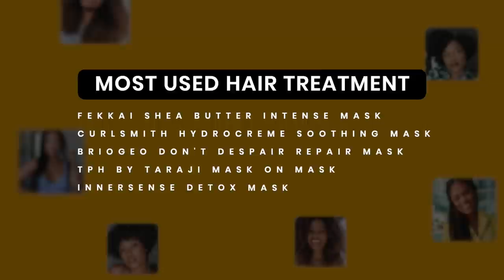2021 ALL HAIR, SKIN & BEAUTY FAVORITES! | GOLDEN LYSS AWARDS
WELCOME to the 2nd annual GOLDEN LYSS AWARDS! We're going over virtually ALL of my favorite products for hair, skin & beauty from 2021. Hope you enjoy, xo!

Don't forget to submit your ideas for the new GOLDEN LYSS AWARDS in the comments below!

::HAIR::

Best “do it all” gel
* Dippity do gel
* Innersense I create hold gel

Best “twist out” curl cream
* Sky organics curl cream
* TPH by Taraji twist & set twisting cream

Most used “go to” hair treatment
* Fekkai shea butter intense mask
* Curlsmith hydro creme soothing mask
* TPH by Taraji mask on mask
* Innersense detox mask

Best and most comfortable lipstick
* Girlactik “posh” matte liquid lipstick

Most DELICIOUS body scrub
* OUAI st. barts body scrub (linked similar - st barts was limited edition)
* KEYS soulcare body polish